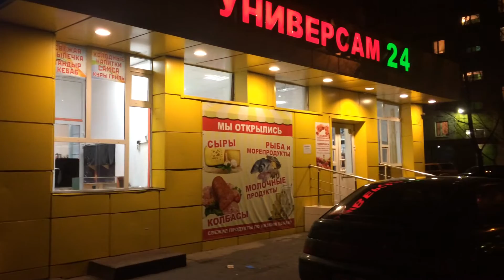Стрит-ритейл: ул.Гурьянова, 75с2 (18:30, пятница, 15 декабря 2017)